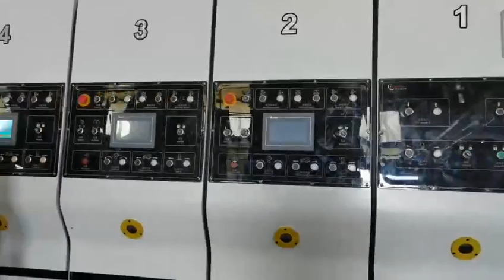HRB-1228 Impresora de alta velocidad con troqueladora y ranuradora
HRB-1228 High speed printing machine with die cutting and slotting machine